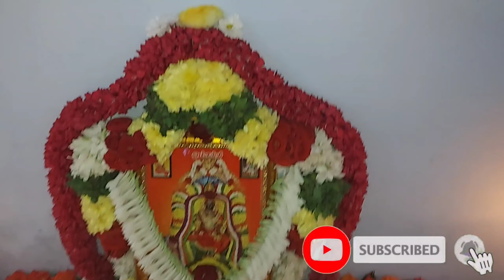ஓம் சக்தி அம்மன் பஜனை|சாமி பூஜை|devotional pooja|sugunas home making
we shows that om sakthii poojai held at our homes that is show in this video friends see this video and get blessed by god my friends

Suguna's home making

amman song
house பூஜா
house poojai

Experience the true HQ Mix Of "Aalayamaam Aalayam" from our channel... Song Name: Aalayamaam Aalayam Album: Melmaruvoor Songs Artists: Sakthi.Sivachandran Distributed by: Amma Cassette Centre Label: Amma Cassette Centre Youtube Streaming Partner: Om Sakthi Avaraikulam (arcubemusic) Maintained